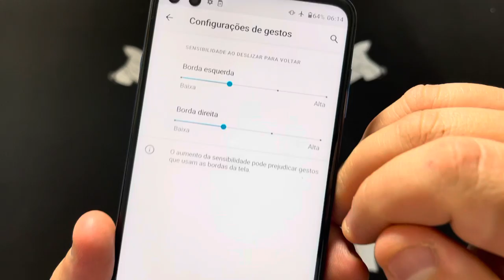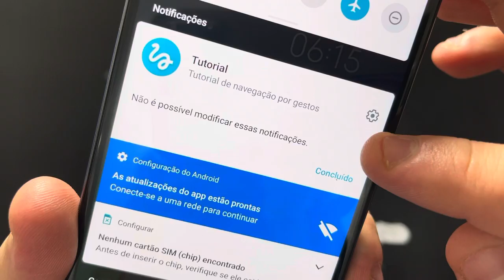Como Mudar ou Alterar Barra de Navegação ou Barra de Início no Motorola Moto G 5G |Android11| Sem PC